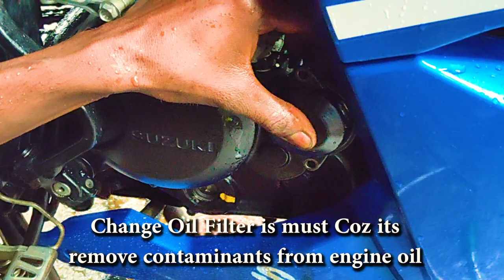Bike Servicing fraud | How to be safe | Tips and Tricks.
Knowing the basics of motorcycle servicing or having basic information about your motorcycle can save you from many unexpected bluff and cheats done by your motorcycle servicing company.
In this video i give you a trick about how to be safe from Engine Oil Froud.